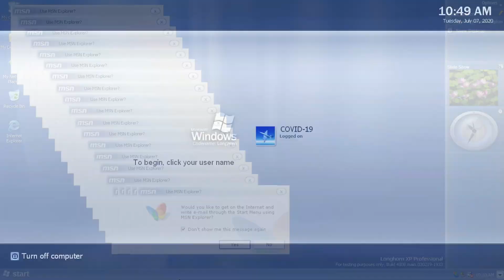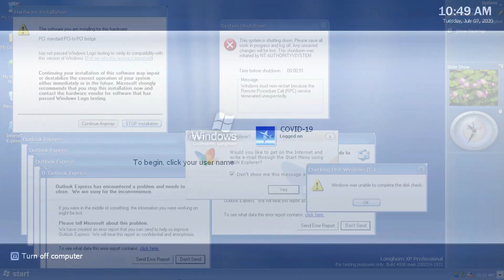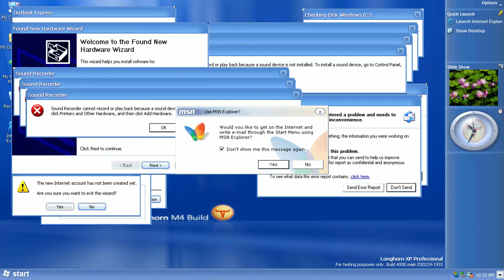Windows Longhorn Crazy Error